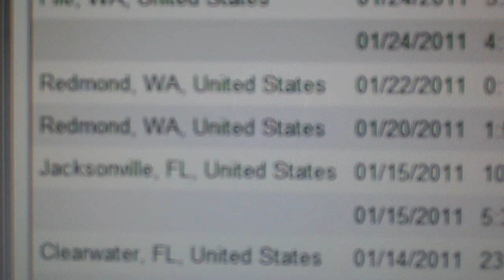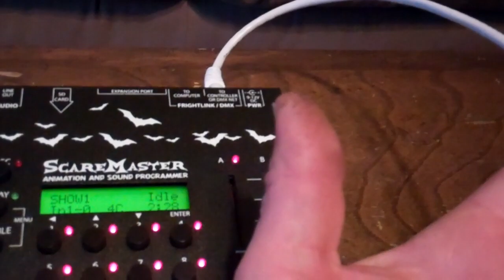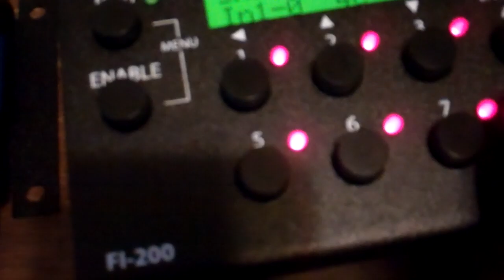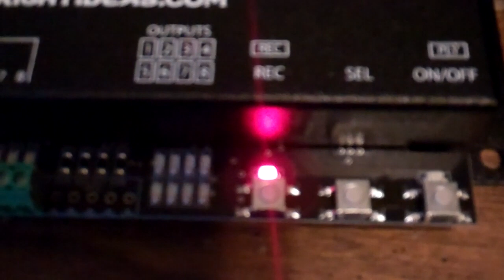Hellmouth Vlog 01/24/11 [Day 85] - It Has Arrived!!